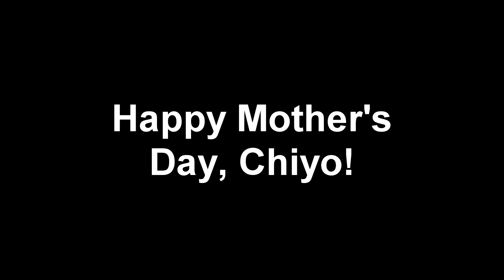Happy Mother's Day, Chiyo!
Ami gives her mom a bracelet.

Characters:
Ami Onuki
Chiyo Onuki

Voices:
Kate (Vocalware)
Princess (VoiceForge)